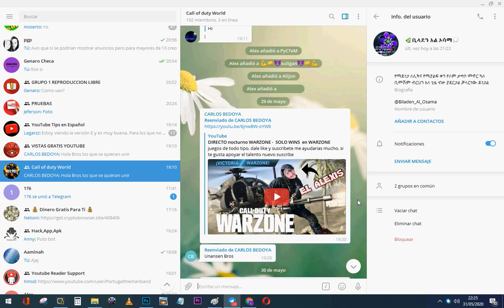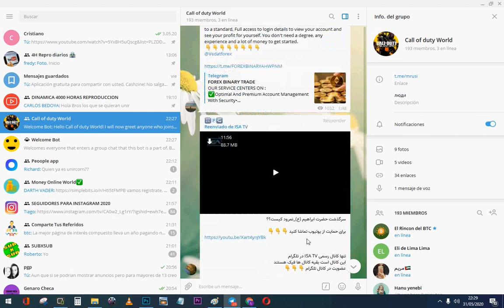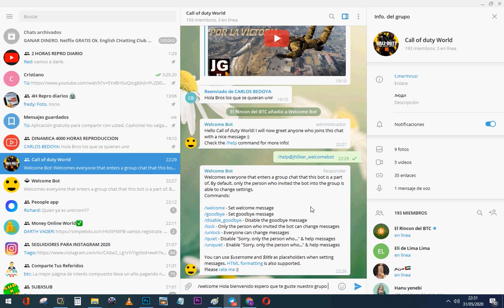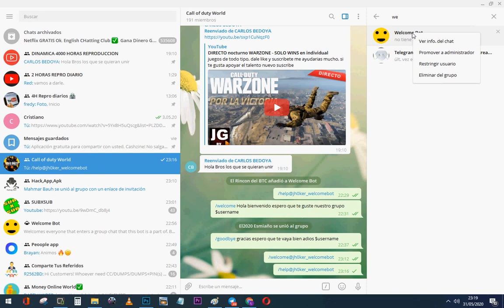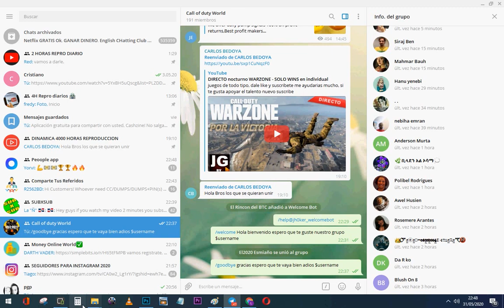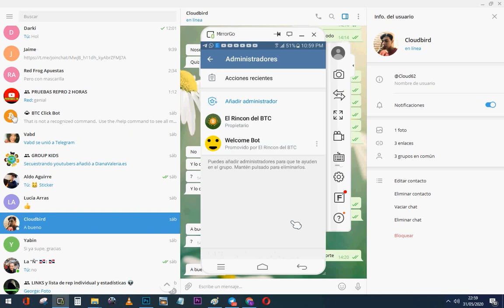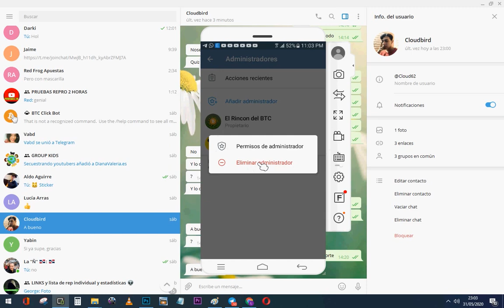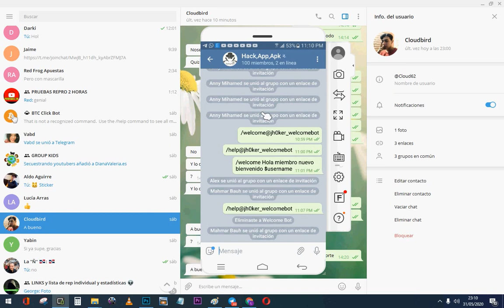Como usar el [WELCOME BOT] en telegram (2023)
Este video es con fines educativos sobre las herramientas de telegram y funcionalidades de los bots.
Hola amigos hoy les enseñare a  como usar el welcome bot para dar la bienvenida alos miembros de su grupo en  forma automatica.

Pagina Facebook Song: "Ikson - Anywhere [Tropical House]" is free to use in social media.